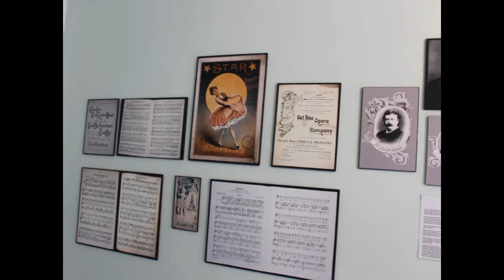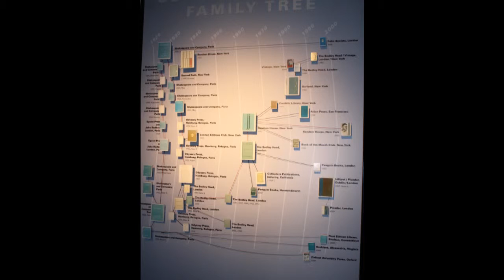James Joyce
From james Joyce center in Dublin